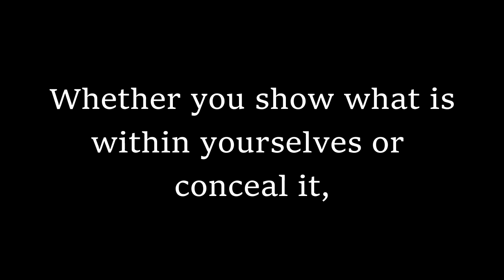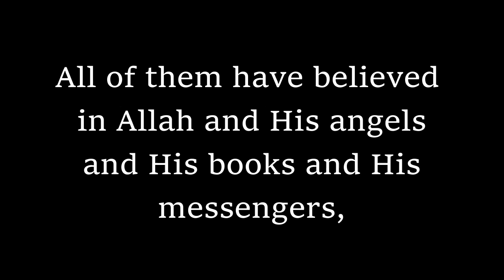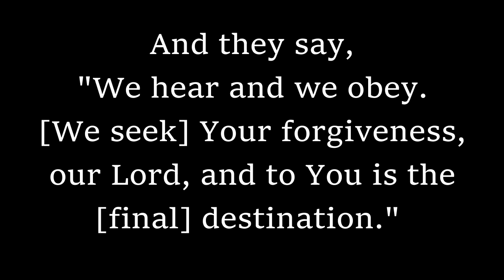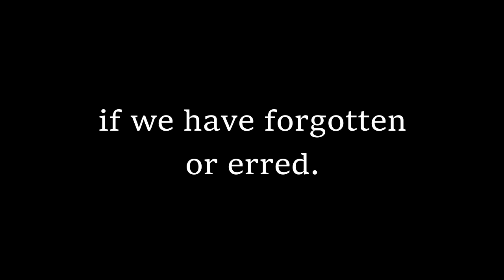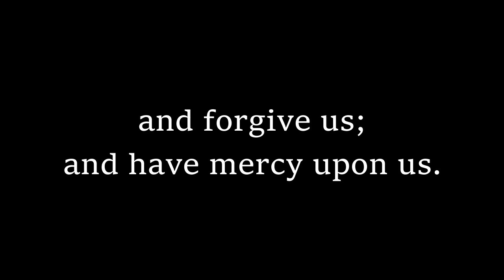Beautiful Quran || Baqarah last verses (284-286) || Abdul Aziz Al Zahrani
Surah Al Baqarah verses 284-286.

It was narrated from Abu Mas’ood al-Ansaari (may Allaah be pleased with him) that the Prophet (peace and blessings of Allaah be upon him) said: “Whoever recites the last two verses of Soorat al-Baqarah at night, they will suffice him.” Narrated by al-Bukhaari (5009) and Muslim (2714). Ibn al-Qayyim said in al-Waabil al-Sayyib (132): They will suffice him against any evil that may harm him.

It was narrated from al-Nu’man ibn Basheer (may Allah be pleased with him) that the Prophet (peace and blessings of Allah be upon him) said: “Allah inscribed a book two thousand years before He created the heavens and the earth, from which the last two ayahs of Surat al-Baqarah were revealed. If they are recited for three nights, no shaytan (devil) will remain in the house”. (al-Tirmidhi).

Please learn about the virtues of the last verses of Surah Al-Baqarah.